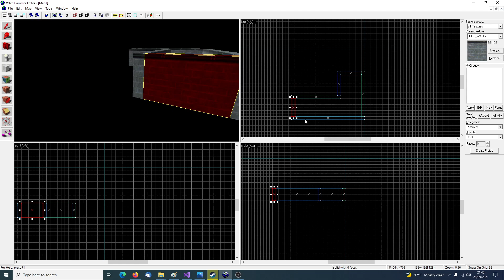Hammer Copy walls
Using shift + Drag to copy walls